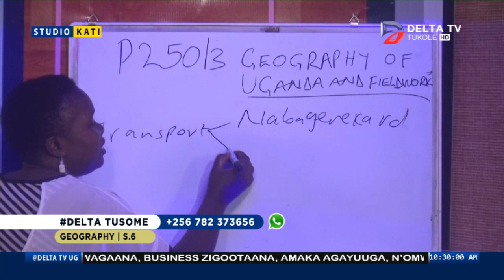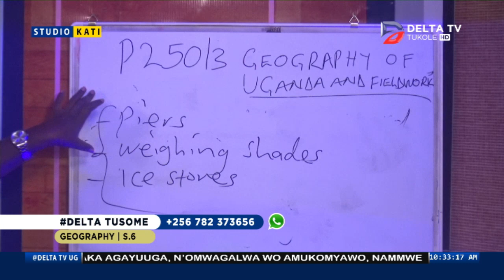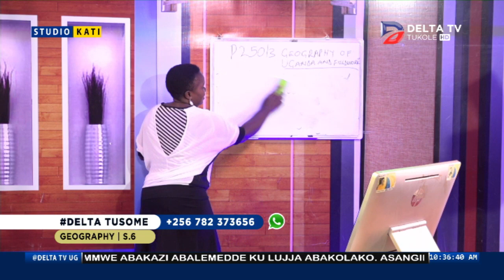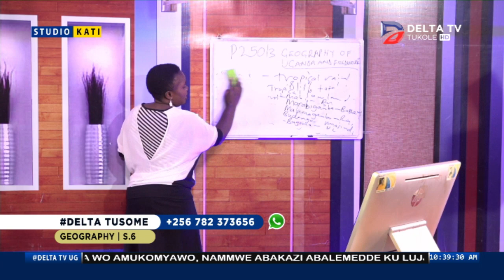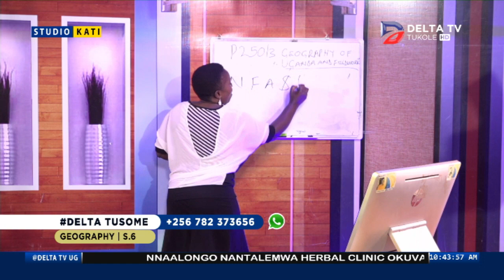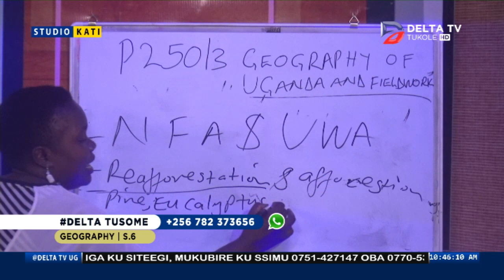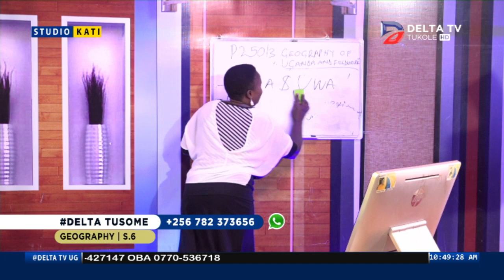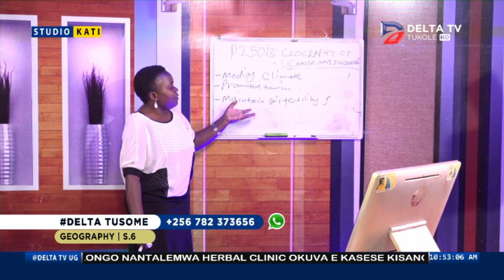TUSOME | S.6 GEOGRAPHY PP3 REVISION | PART 2